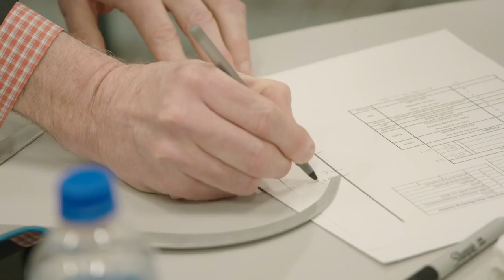First Look: The Hall | 2019 Carolina Panthers Hall Of Honor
Steve Smith, Wesley Walls Jordan Gross and Jake Delhomme were announced as the Carolina Panthers’ Hall of Honor Class of 2019.